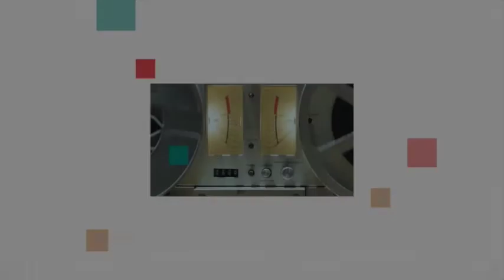Bob Dunsworth - TV Promo demo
Voice for TV & Radio.